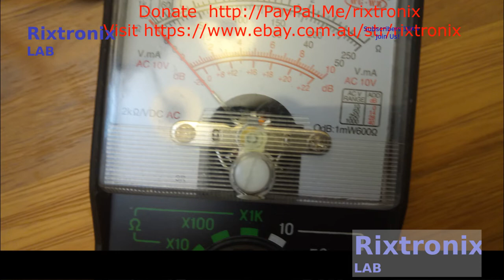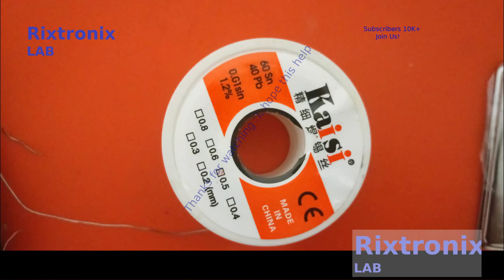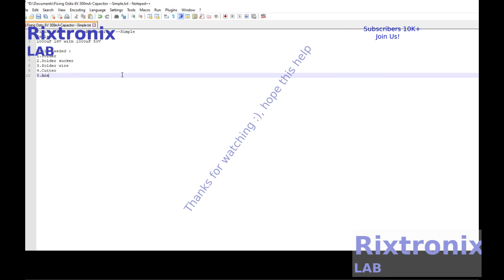Fixing Ozito 6V 300mA Capacitor --Simple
1000uF 50V,1000uF 50V KEMET,1,C4,
100nF 250VDC,100nF 250VDC,2,C2, C3,
100uF 16V,Capacitor 100uF 16V,1,C1,
10M Blue 1% 0.25W,R 3K9 0.25 1%,1,R2,
220K Blue 1% 0.25W,R 3K9 0.25 1%,1,R4,
32.768KHz,Crystal 32768Hz,1,X1,
33pF,33pF DIP 5.08mm,2,C5, C6,33pF DIP 5mm
470R 0.25W,Resistor 470 Ohm 0.25W,2,R1, R3,
CD4060B,CD4060B DIP16,1,U2,
Header2x1 Male,HEADER 2x1,2,P1, P2,
LED 5mm Bright RED,LED 5mm RED,2,D1, D2,
LM78XX,LM7805 Regulator,1,U1,
M3x10,M3x10 Screws,4,S1, S2, S3, S4,

Lipo Polymer Lithium Battery 3.7V 2000mAH-103450 1Pc

SMD Anti-Static Tweezer Stainless Steel-Yellow-CS-11 1Pc

7812 Regulator Chip 12V TO-220

7805 5V Voltage Regulator 10 Pieces

3D Printer LCD Module 20x4 1Pc

3D Printer Melzi 2.0 1284P Mainboard PR Usa 1Pcs

2.4" TFT LCD Module For Arduino,AVR,STM32 ILI9325

请联系我们
上帝祝福我们,阿门